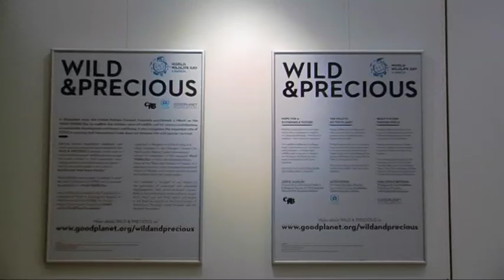Silvestres y sagrados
Wild & precious, exposición de fotografía con ocasión del Día Mundial de la Vida Silvestre, celebrada en el Palacio de las Naciones, en Ginebra el pasado 3 de marzo 2014.